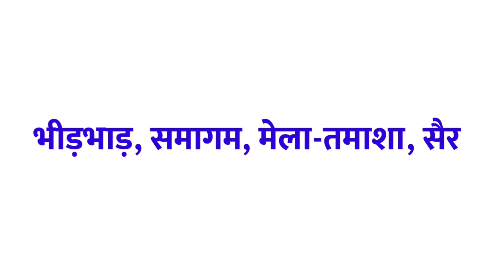मेला ka samanarthi shabd | मेला ka paryayvachi शब्द | समानार्थी | पर्यायवाची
1 :- मेला ka samanarthi
2 :- मेला ka samanarthi shabd
3 :- मेला समानार्थी शब्द काय आहे
4 :- मेला ka samanarthi sabda kaya ahe
5 :-  मेला ka samanarthi shabd kya hota hai
6 :- मेला ka samanarthi shabd kya hai
7 :- मेला ka samanarthi kya hota hai
8 :- मेला का समानार्थी
9 :- मेला का समानार्थी शब्द
10 :- मेला का समानार्थी शब्द क्या होता है
11 :- मेला का पर्यायवाची शब्द
12 :- मेला का पर्यायवाची शब्द क्या होता है
13 :- मेला ka paryayvachi shabd